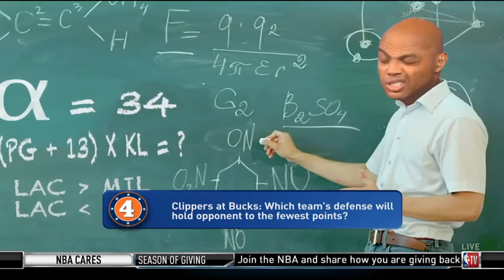Chuck's GuarONtees: Melo Outscores Knicks; Harden Below Average vs Raptors, Bucks def Clippers